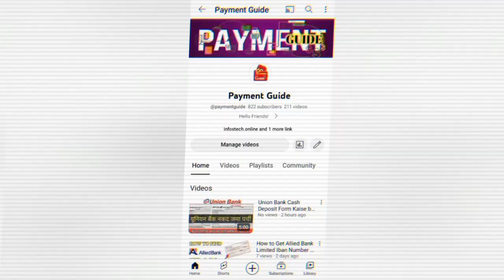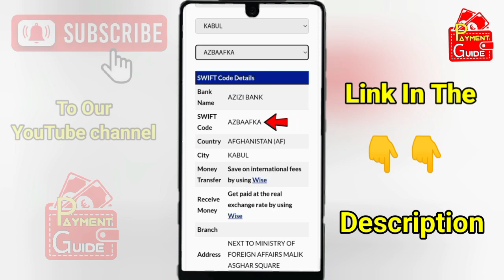How To Get Azizi Bank Swift Code? | How to find Azizi Bank Swift Code | Swift Code 2023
How to find Bank_SWIFT_code, BIC, Routing_number, and IBAN_Number

In this video, you will learn how to get your Azizi Bank SWIFT Code | Azizi Bank SWIFT Code online is going to be explained.
To receive funds from Clients around the world you need Azizi Bank Swift code.
So, here, comes the solution to your problem.
Now, it is very easy to get the Azizi Bank Swift code sitting at home in front of your PC.